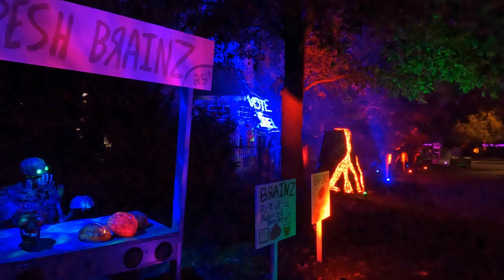Trick or Treat -- Halloween 2022